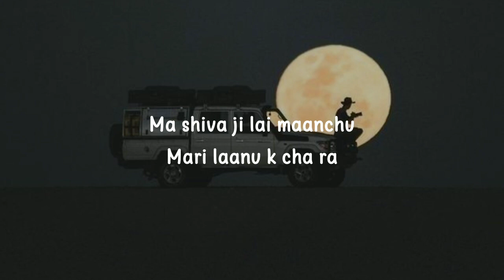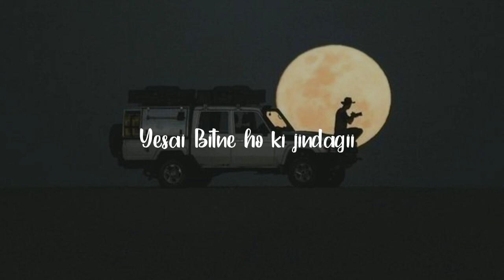Bataseko Jindagi - Anup Gurung (lyrics)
Get connected with us on Facebook page